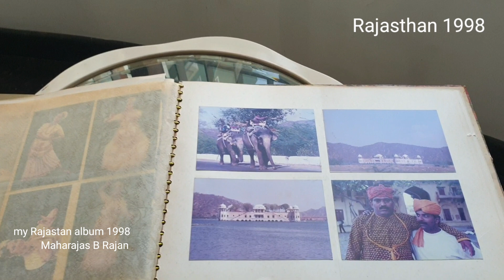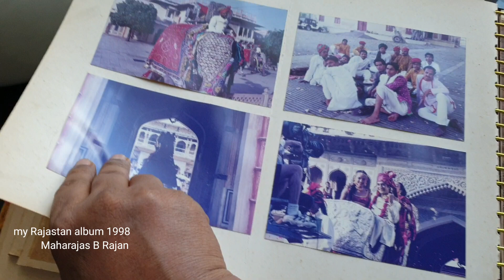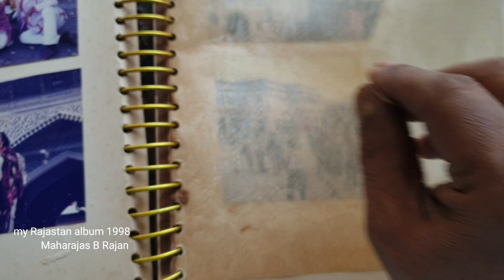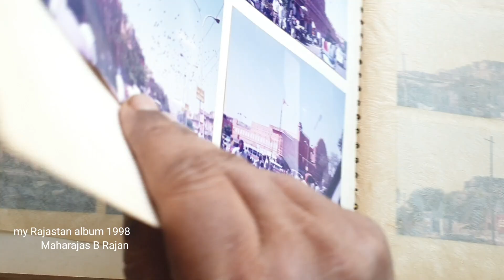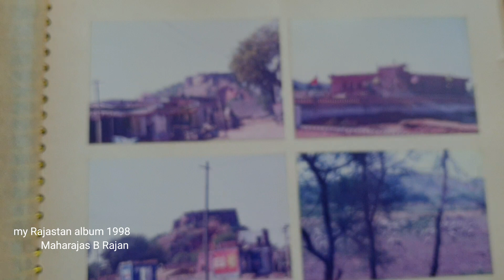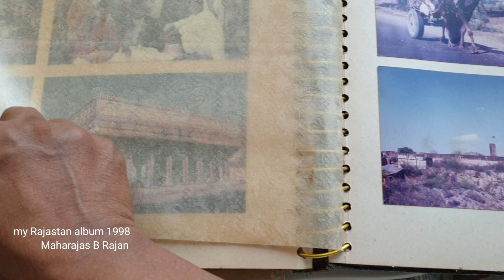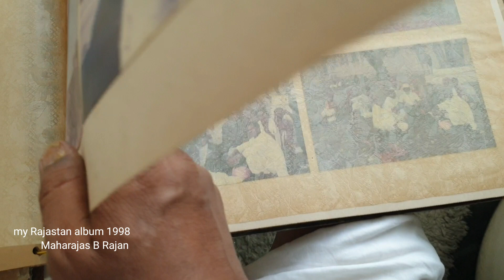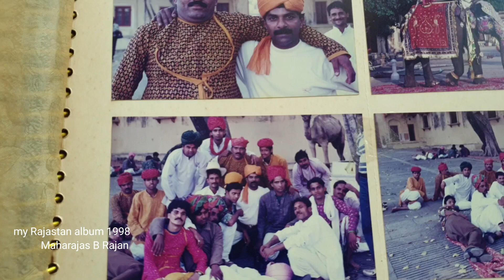1998 RAJASTAN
എന്റെ പഴയ ഒരു രാജസ്ഥാൻ യാത്ര 1998 oldphotos oldalbum udaypur places ലോകസഞ്ചാരി മഹാരാജാസ്-ബി-രാജൻ